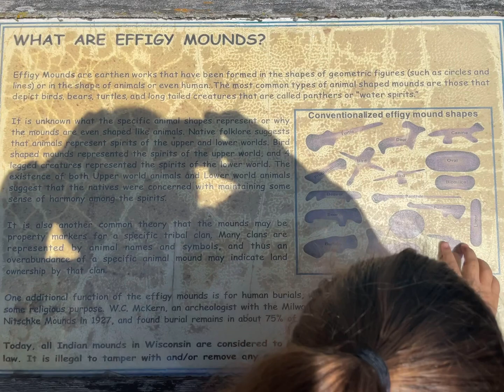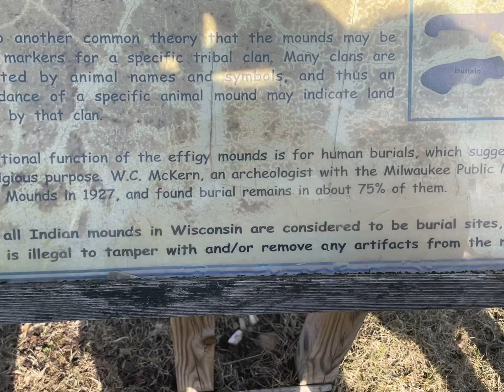Nitschke Effigy mounds Beaver Dam WI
Over 100 Mounds